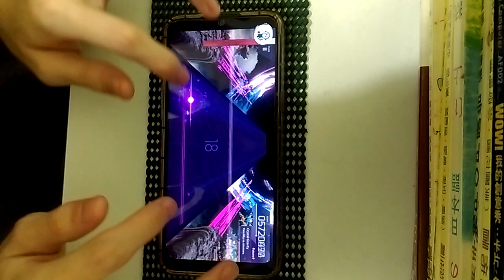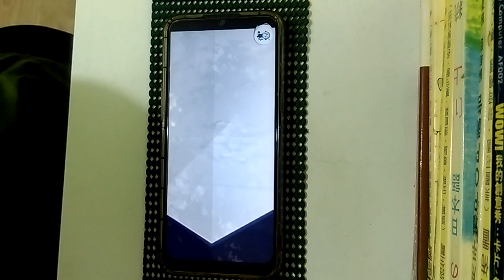Arcaea Crystal Gravity[FTR 9]手元